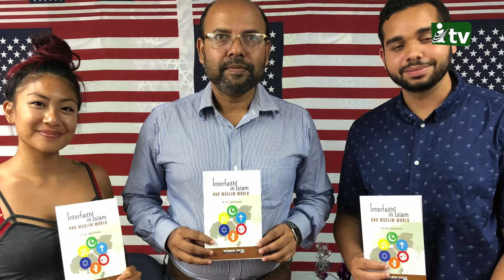জার্মান ড্যাভো সম্মেলনে ইবি শিক্ষক ড. ইকবাল